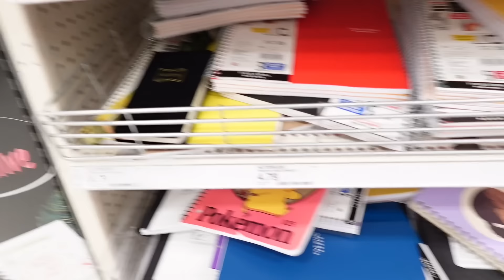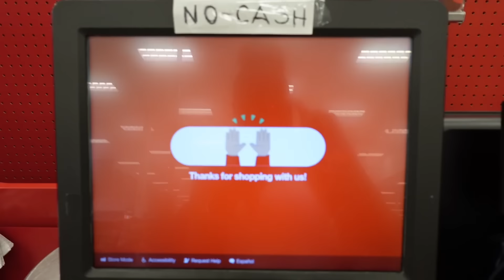2024 Back To School Supply + Essentials Shopping and Haul!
HEYYY YALLL! Thank you guys so much for watching this video. We are on the way to 30kkkk. I love you guys and hope you all have a great school year.